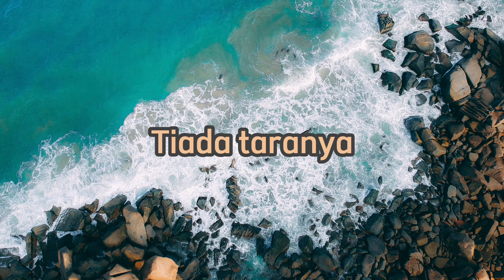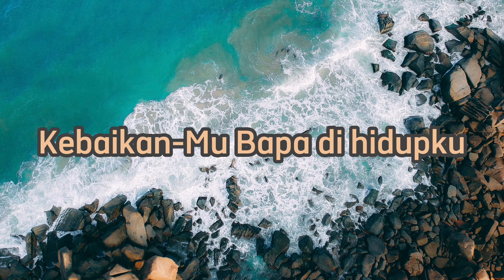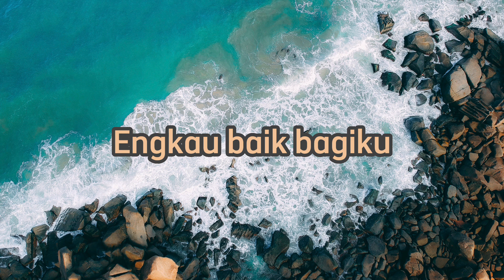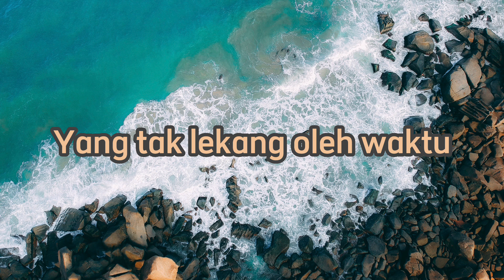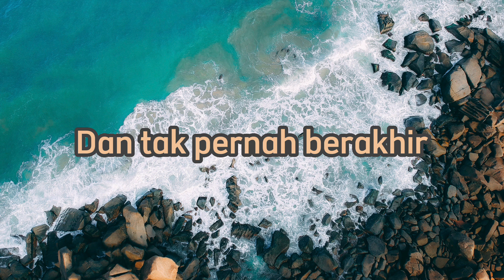Kunyanyikan Kebaikan-Mu - NDC Worship | Lyric Music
*Kunyanyikan Kebaikan-Mu*
_NDC Worship_

Tiada taranya
Tiada bandingannya
Kebaikan-Mu Bapa di hidupku

Mengubah s'galanya
Kasih yang kuterima
Tak tergantikan
Tak tergantikan

Kunyanyikan kebaikan-Mu
Yang tak lekang oleh waktu
Yang selalu mengalir
Dan tak pernah berakhir di hidupku

Tiada taranya
Tiada bandingannya

Mengubah s'galanya
Kasih yang kuterima
Tak tergantikan (tak tergantikan)
Tak tergantikan

Engkau baik sangat baik
Engkau baik bagiku

Kunyanyikan kebaikan-Mu (engkau baik, sangat baik)
Yang tak lekang oleh waktu (engkau baik bagiku)
Yang selalu mengalir

Kunyanyikan kebaikan-Mu
Yang selalu mengalir
Dan tak pernah berakhir